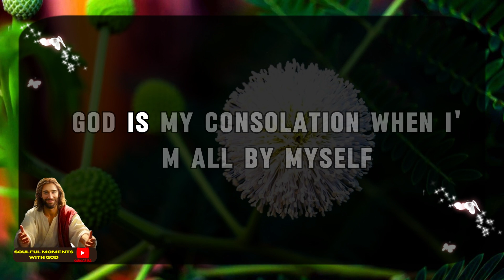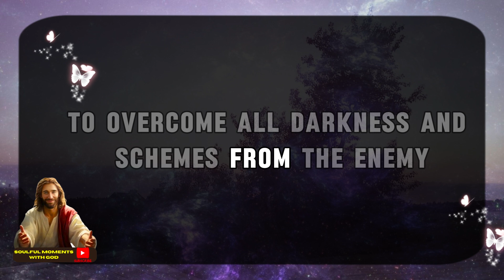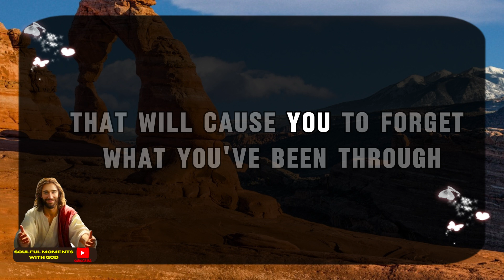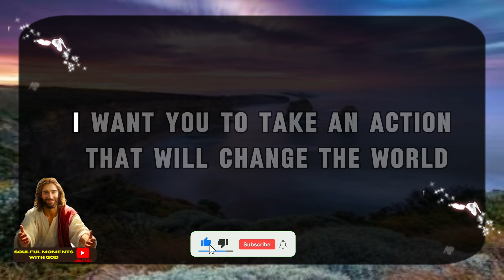11:11💌God say : This Person is Already Part of Your Future🌈Angels Message Gods Message